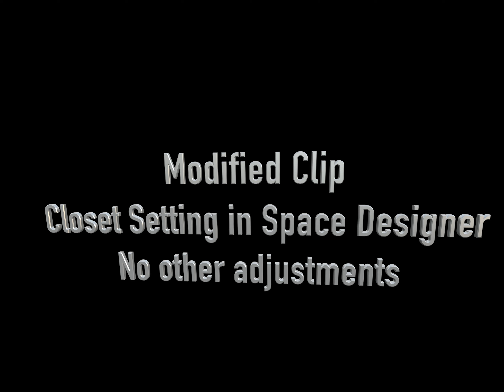Space Designer Quick Hit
Showing how Space Designer can change audio for a song quickly.